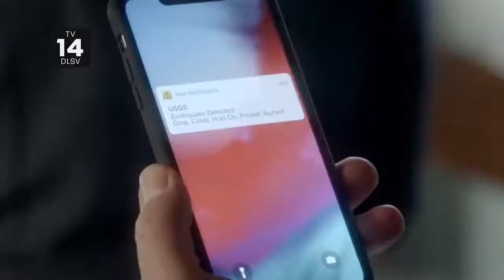9-1-1 Season 5 "Insanity" Promo (HD)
From creators Ryan Murphy and Brad Falchuk (the “American Horror Story” franchise, “Nip/Tuck”), new procedural drama 9-1-1 explores the high-pressure experiences of police officers, paramedics and firefighters who are thrust into the most frightening, shocking and heart-stopping situations. These emergency responders must try to balance saving those who are at their most vulnerable with solving the problems in their own lives. The provocative series stars Academy and Emmy Award nominee Angela Bassett (“American Horror Story,” “What’s Love Got to Do with It”) and Emmy Award- and Golden Globe-nominated actor Peter Krause (“The Catch,” “Six Feet Under”).

» Watch 9-1-1 Mondays at 8:00pm on FOX
» Starring: Jennifer Love Hewitt, Angela Bassett, Peter Krause, Oliver Stark